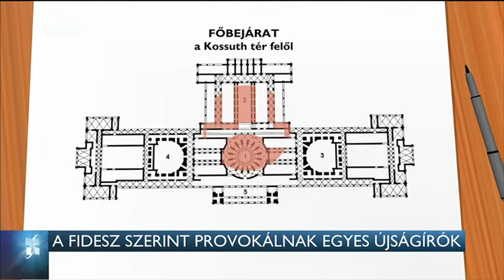A Fidesz szerint provokálnak egyes újságírók 16-04-27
Akit képviselőnek választanak, az álljon meg, és válaszoljon mindenkinek - erről beszélt 2014-ben az önkormányzati választások után Kósa Lajos. A fideszes politikusokat hétfőn hiába kérdezték az újságírók a jegybanki alapítványok szerződéseiről. Másnap hat újságírót kitiltottak a Parlamentből, mert rossz helyen kérdeztek. Az Index főszerkesztője szerint a mostani szabályok betarthatatlanok.